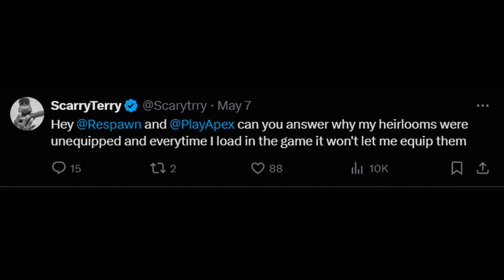I GOT CAUSTICS HEIRLOOM Apex Legends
AAAAA I GOT IT MOM !!!